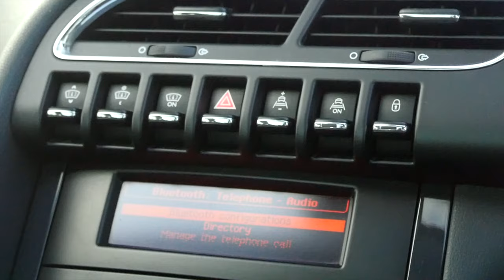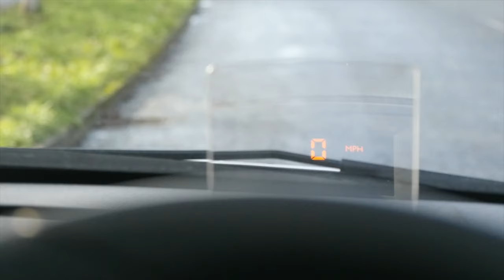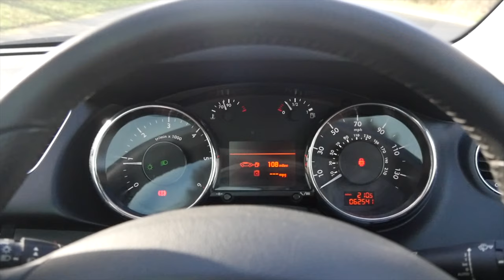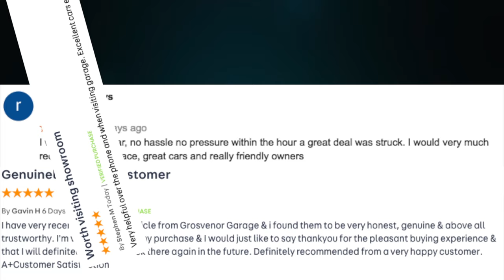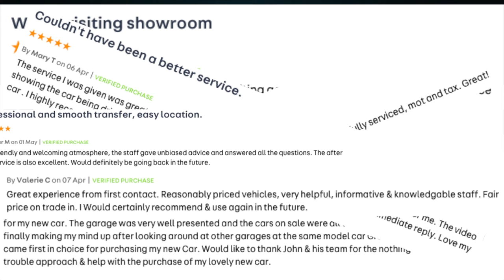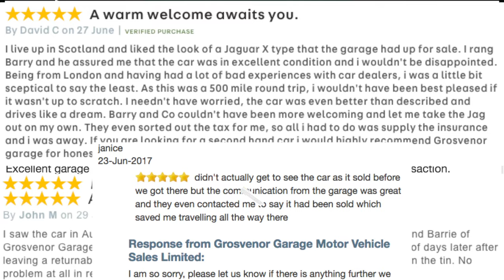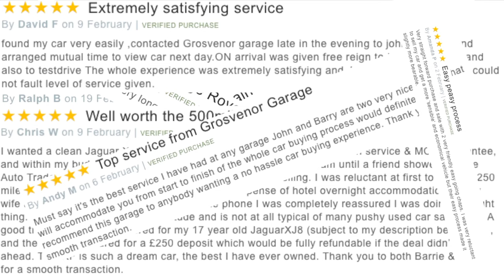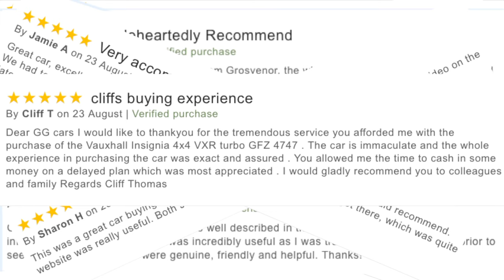2011 Peugeot 3008 2 0 HDi FAP Exclusive 5dr | Review and Test Drive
Review and Virtual Video Test Drive In Our 2011 Peugeot 3008 2 0 HDi FAP Exclusive 5dr SD11NBE